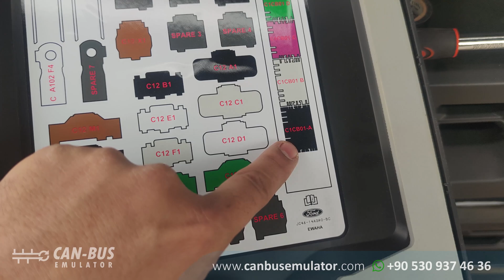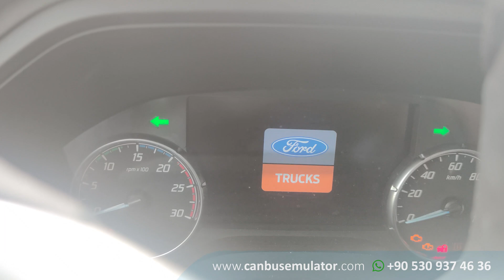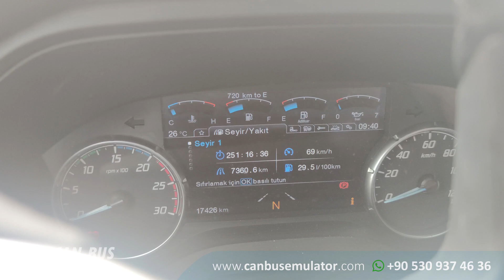Ford F-MAX Adblue İptal Emülatörü Montajı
Ford F-MAX Adblue İptal emülatörü SCR sisteminde bulunan NOx, NH3, pompa, basınç sensörleri, DPF filtreleri dahil olmak üzere tüm adblue sistemininden kaynaklı hataları giderir.

Satın almak ve daha detaylı bilgi için bizi arayabilir:
skype: erenakarsubasi

NOT: Bu bir NOx sensör emülatörü değildir. Aracınızın tüm adblue sistemini simüle eden bir adblue emülatördür. Bu emülatör sayesinde pompa sıcaklıklar şamandıra gibi egzoz sistemine bağlı tüm üniteleri simüle edebilirsiniz.

Aracınızın sadece NOx sensörlerini simüle etmek istiyorsanız,
Ford-F-max NOx emülatörü için: